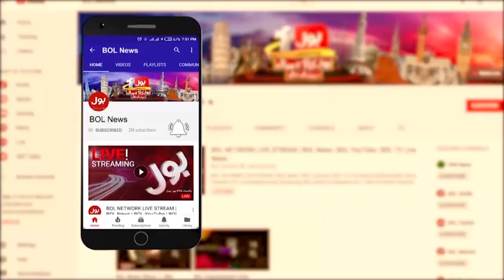Lahore High Court Granted Petition of PTI | Imran Khan Big Victory? | Breaking News